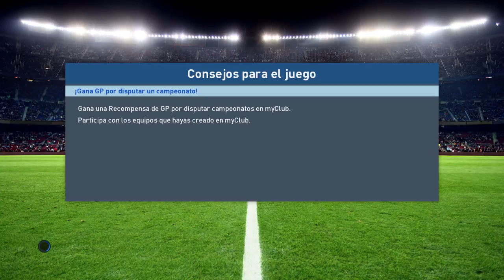Pes 2017, campeonato seleciones vamo Uruguay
Hola bienvenidos a este canal de videojuegos ,unboxing ,gameplay y directos de tus juegos favoritos. gracias disfruten del contenido.